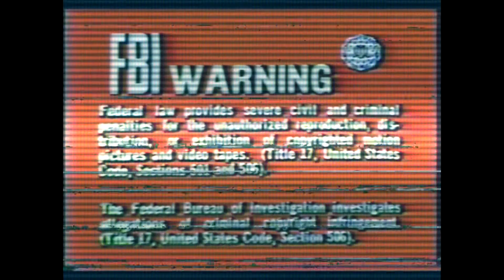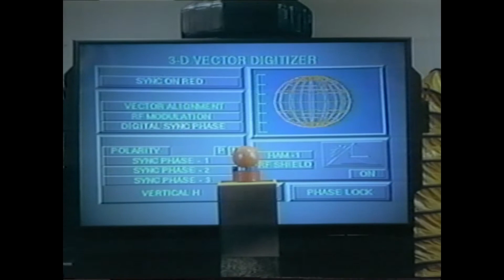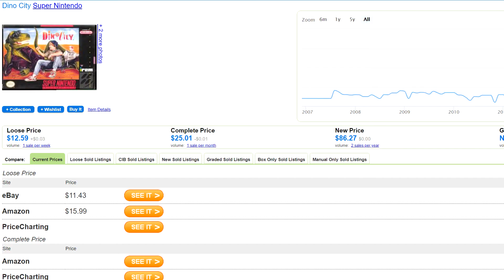Cartoons, Dinosaurs and Weird, Inappropriate Sexuality - DinoCity - Channel 3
Join me in my pain and buy the awful movie on VHS!